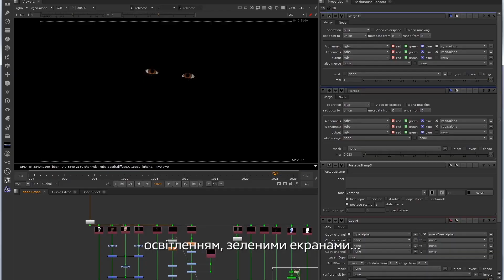Як створювалася Лів — віртуальний амбасадор Renault Kadjar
Створити віртуального персонажа, який би презентував світові новий KADJAR — завдання не з легких. Але ще важче вдихнути життя у віртуального амбасадора.
Погляньте, як створювалася Лів та що все-таки змусило віртуальну дівчину відчути живі емоції.